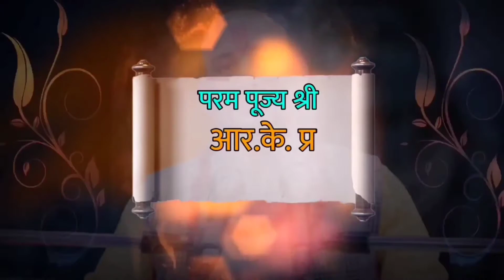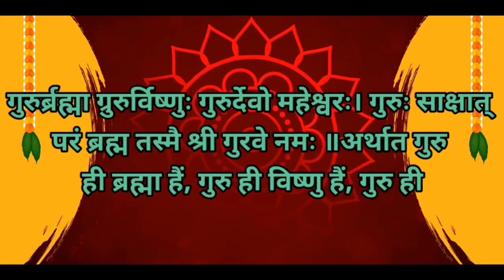क्या भोजन करना भी एक योग है – Is eating also a yoga ? – Watch now – BY R.K PRAJAPATI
R.K Prajapati

नमस्कार दोस्तो ,